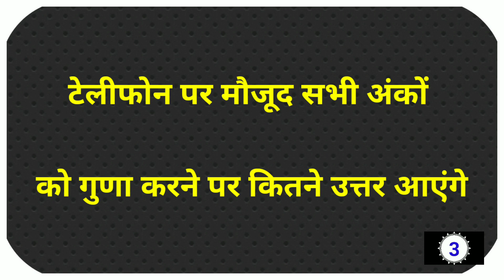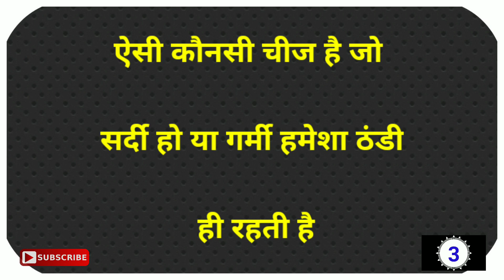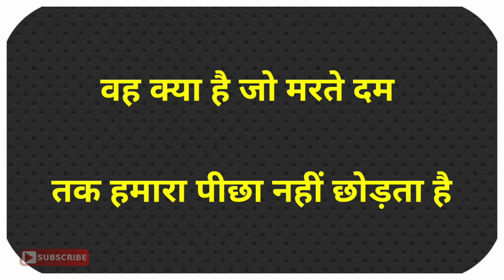झक्कास दिमागी पहेली/////Hindi Paheliyan